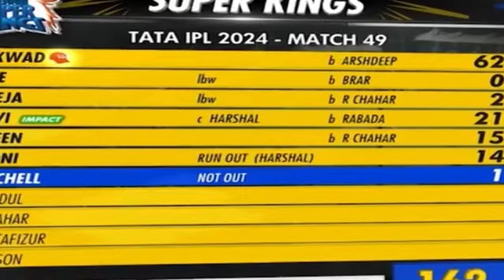মোস্তাফিজের উইকেট নেই, হেরেছে চেন্নাইও|| CSK VS PBKS|| Mostafiz Balling || IPL Cricket 2024